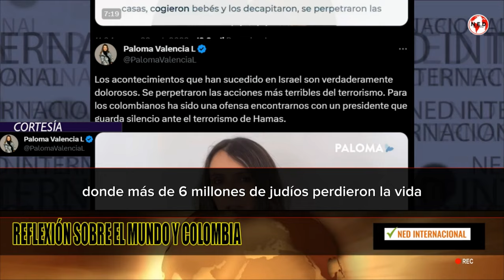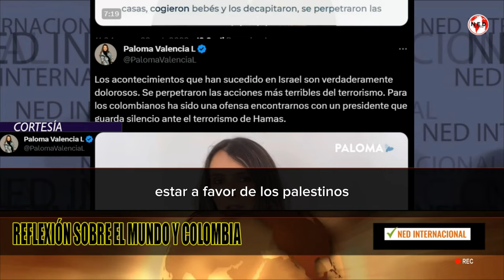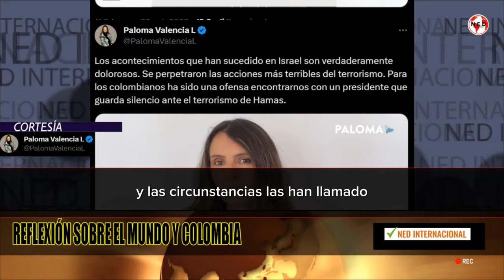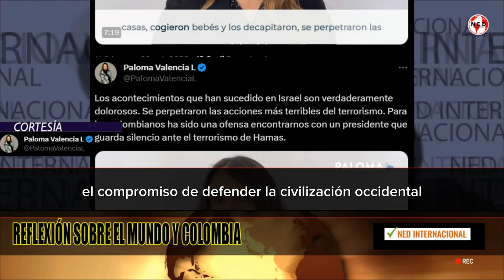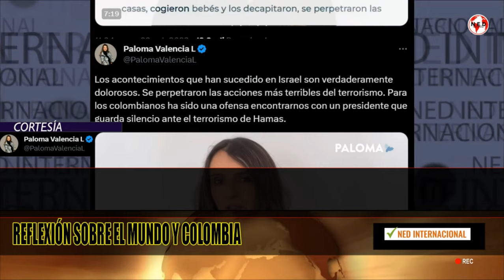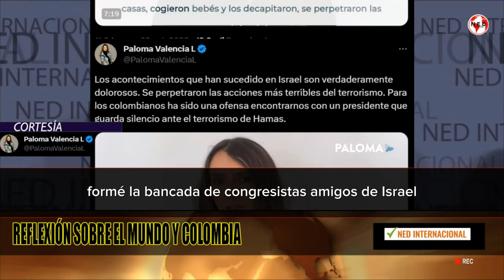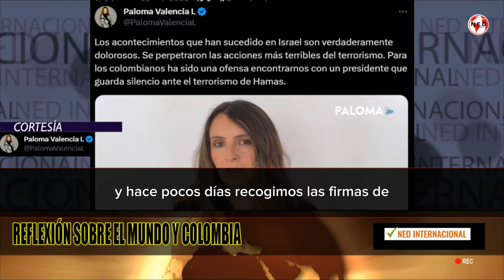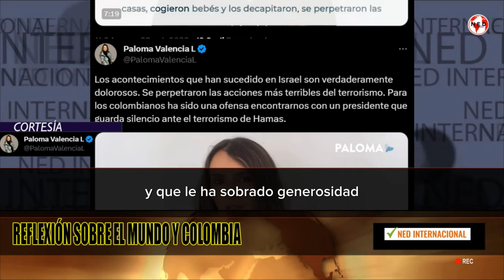🌐 IMPERDIBLE REFLEXIÓN PALOMA VALENCIA SOBRE EL MUNDO Y COLOMBIA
Los acontecimientos que han sucedido en Israel son verdaderamente dolorosos.